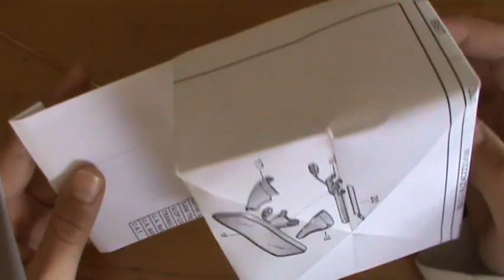Como hacer una gorra de papel